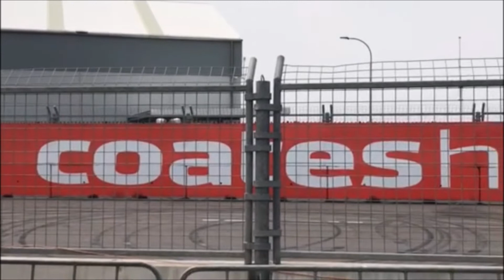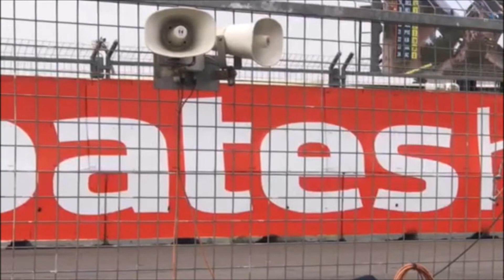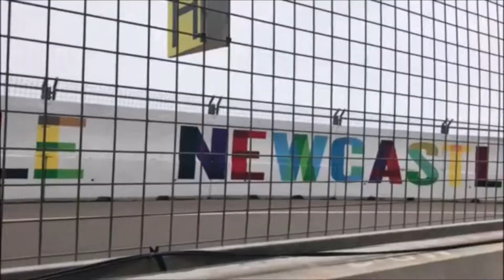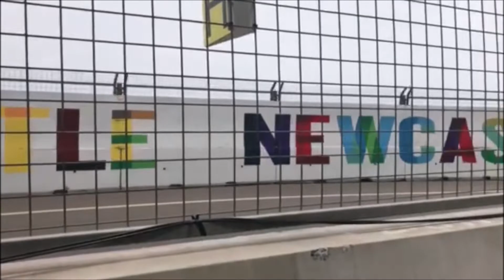Newcastle 500 2019 trackside Saturday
Some trackside footage of the Newcastle 500 Saturday Race